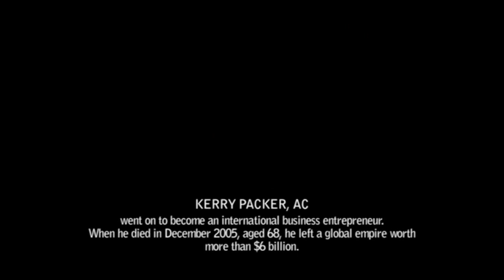Howzat - Closing Scene